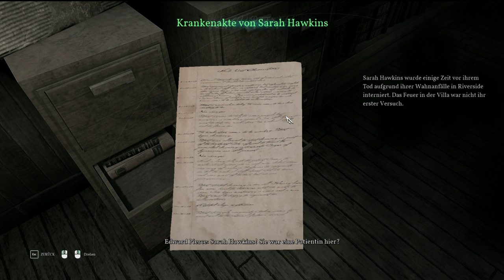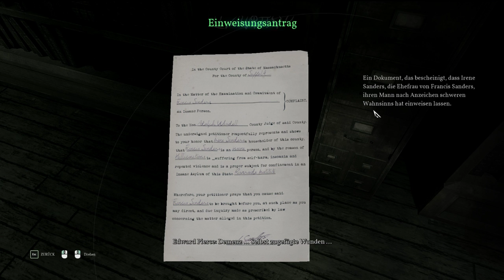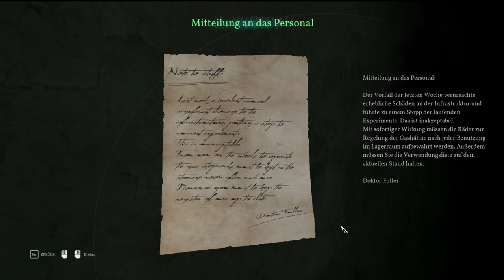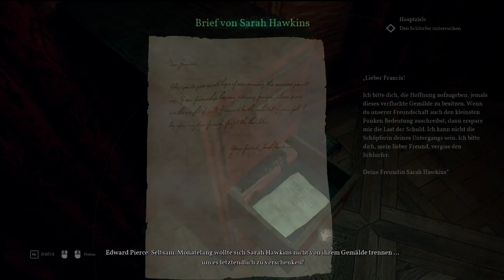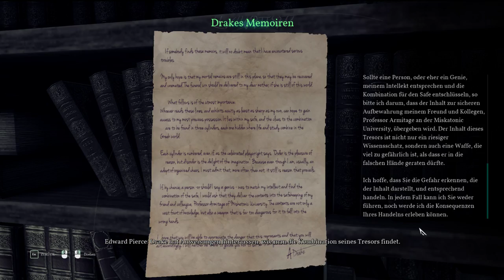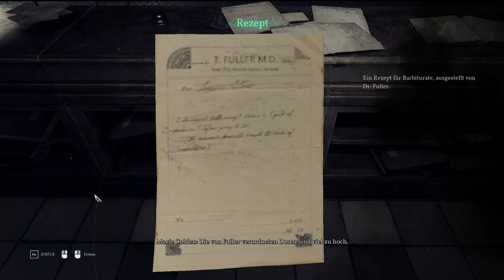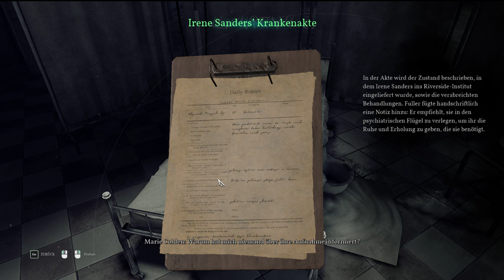Let's Stream - Call of Cthulhu #02 - Nekronomikon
Wir wachen in der Klappse aus und müssen einen weg rausfinden. aber irgendwie ist es ganz schön heikel. Naja wir werden das schon irgendwie hinbekommen!!

Wenn ihr das Games selber gerne mal auf PC spielen wollt